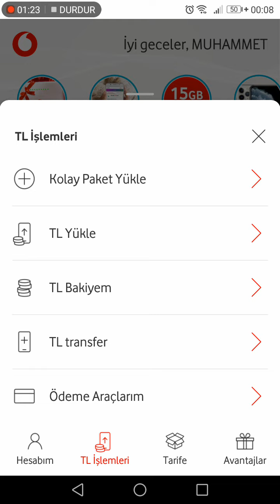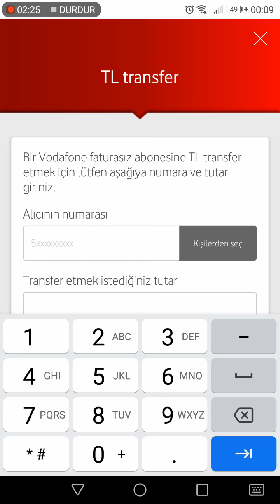Vodafone'de Arkadaşına Başkasına TL transferi nasıl yapılır? Teknoloji Haberleri izle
Merhaba bu videomuzda sizlere Vodafone'de Arkadaşına Başkasına TL transferi nasıl yapılır? adlı videomuzu sizlere anlatmaya çalıştık. Teknoloji Haberleri izle